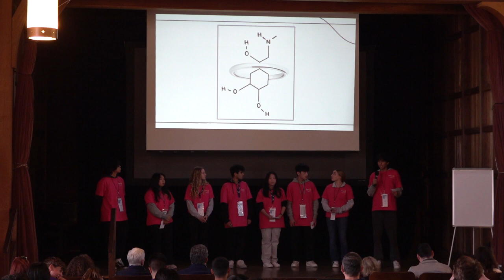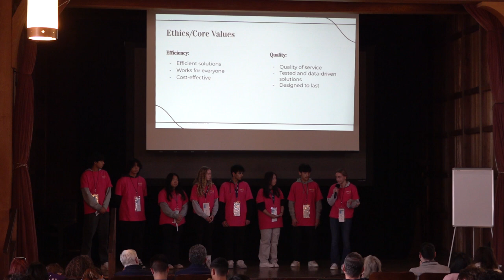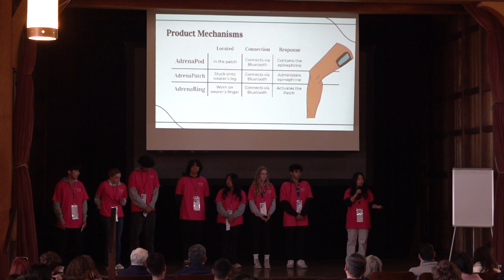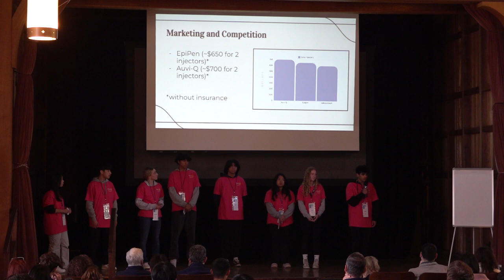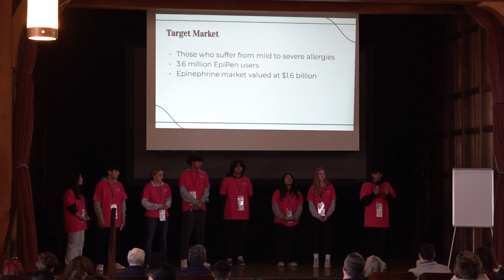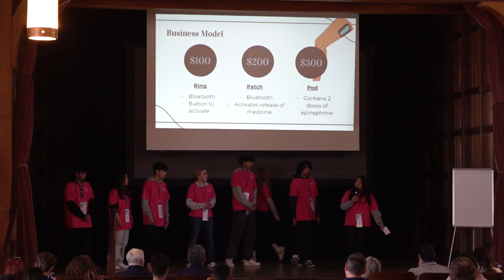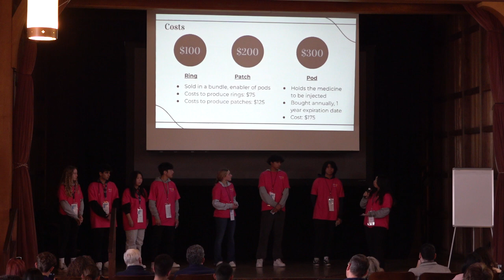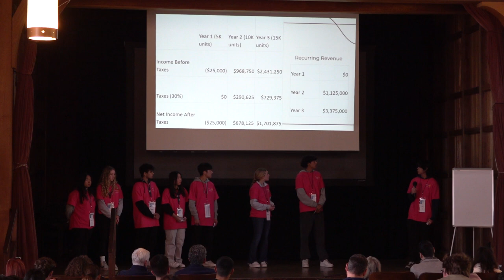2024 ELC Team 04, Adrena Patch, Rotary Enterprise Leadership Conference, 2nd Place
2024 Rotary Enterprise Leadership Conference (ELC) Final Team Presentations. This 3 day business leadership program is a community service project sponsored by The Rotary Club of San Jose, The Rotary Club of Los Gatos and The Rotary Club of Los Gatos Morning.